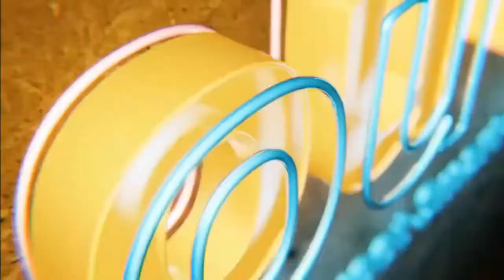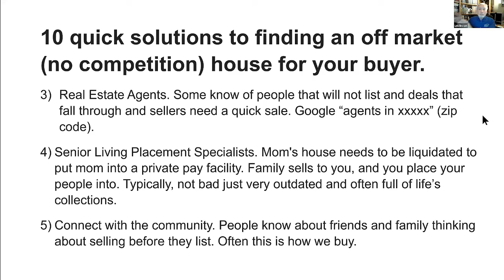10 Quick Solutions To Finding An Off Market House For Your Buyer: Connect With The Community